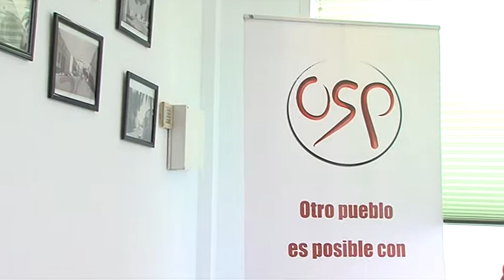OSP destaca en su balance que San Pedro Alcántara está mejor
La formación ha defendido que el PSOE priorizó a otros núcleos de población y que determinadas inversiones podían haber llegado antes. También ha destacado la puesta en marcha del reglamento de distritos.